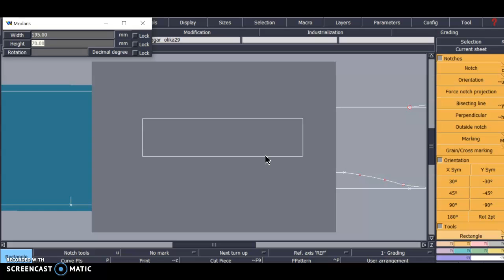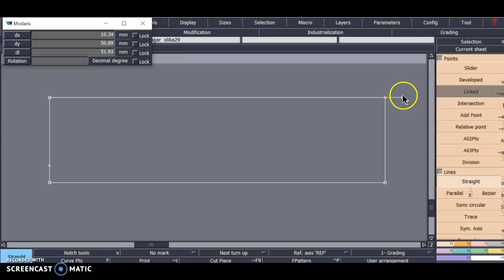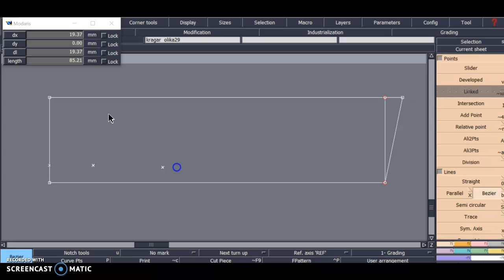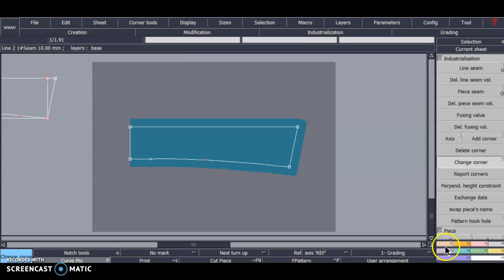Krage m löst kragstånd 1:2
Mönsterkonstruktion krage m löst kragstånd 1:2